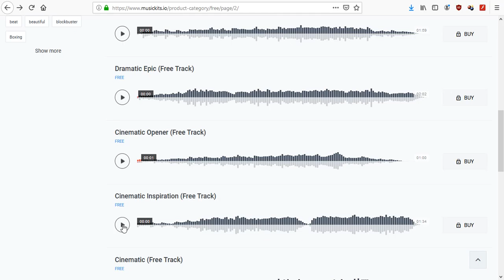Absorción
Estaba descargando algunas canciones y me dió por mirar el radar, ¿quereis ver como se ven los "errores" alargados de los radares vistos en las nubes?, el video ha sido improvisado, al final se ve como estaba esta mañana y como ese rada lo ha absorbido.
El tema empleado es:
Licensor:  MusicKits
Licensee:  The bearer
Item Title:  Cinematic Inspiration